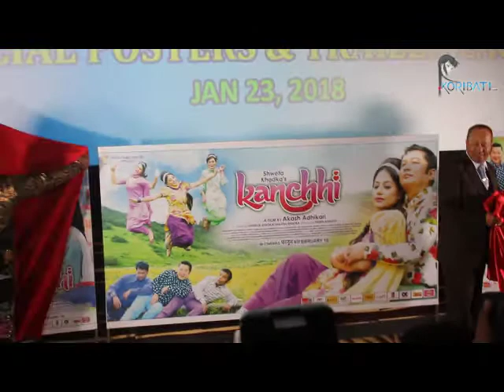Kanchhi ||New Nepali Movie || Official Trailer Realese||Press Meet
Koribati TV is authorized to upload this video. Using of this video on other channels without prior permission will be strictly prohibited. (Embedding to the websites is allowed)

7A61AgHzcg